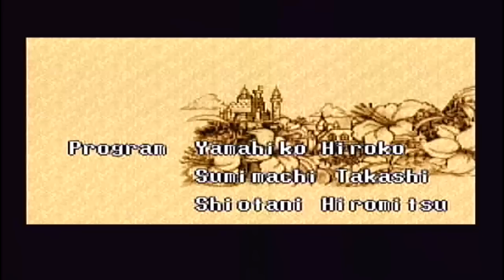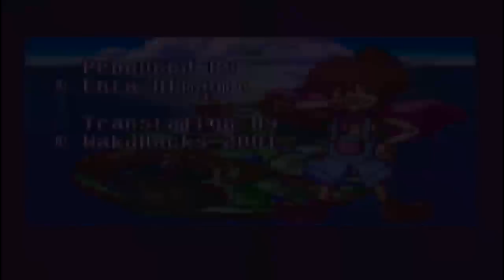Let's Play Wonder Project J: Mechanical Boy Pino (SFC) - Episode 1 - Player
In this episode, Blaumagier watches as a sinister plot begins to take root, a robot boy is given life, and makes the boy run into a wall.